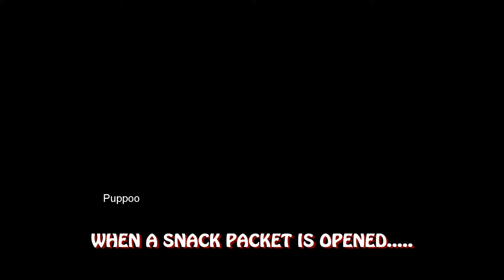FUNNY cat's reaction when a snack packet is opened !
aahah